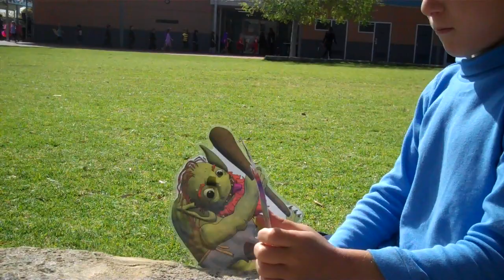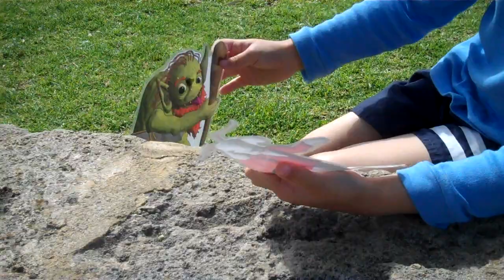Billy Goats by Zeth.MP4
Retell of the story of the Billy Goats Gruff